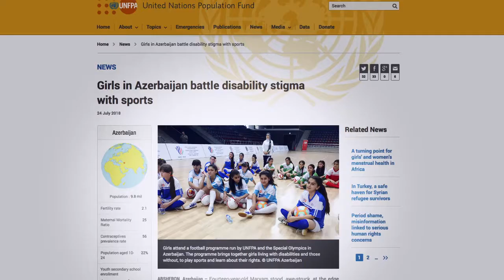Equal Playing Field | Official Documentary Trailer (2021)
Synopsis:
Join an all-star team of heroic women on a journey that tests the courage of their spirits. 30 female soccer players from 30 different countries, summit Mount Kilimanjaro and descend to the Dead Sea, to play the highest and lowest elevation soccer matches ever played. Equal Playing Field documents the remarkable journey of these women, as they endure physical and emotional challenges climbing and playing these games, in order to set two new Guinness World Records.

Directors: Amirose Eisenbach and Tamara Rosenfeld